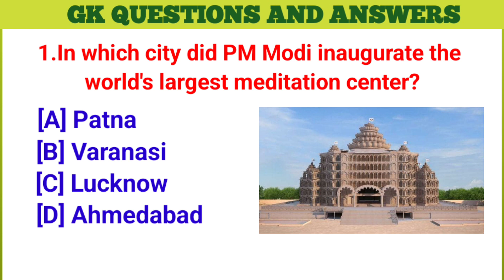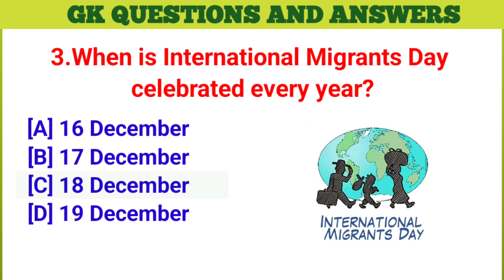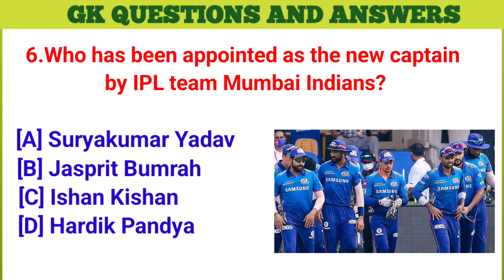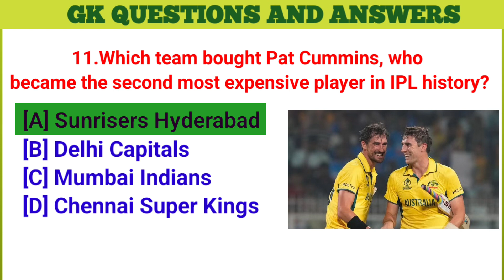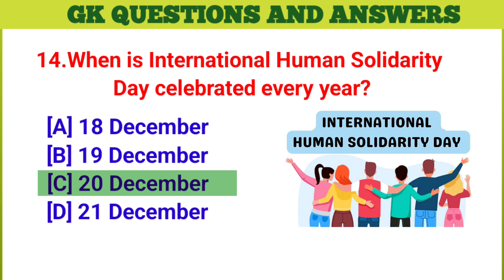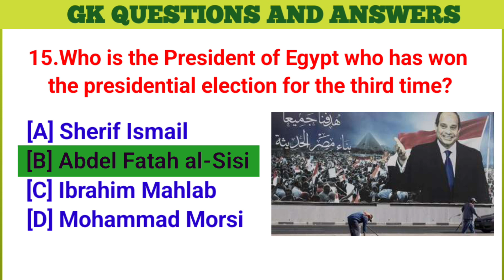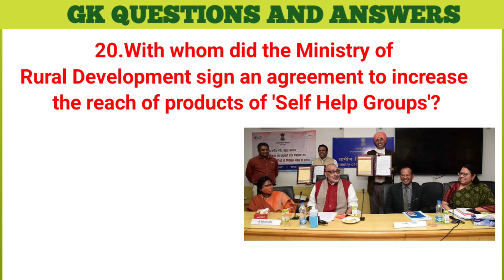Weekly Current Affairs 2023||December 2023 ||Most Important Current Affairs 2023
Hello everyone,
Today, we're going to talk about top 20 weekly current affairs  questions and answers.

india gk
GK Adda
gk for ssc
railway gk
current affairs
2022 current affairs
2023 current affairs
one liners ssc gk
interview questions
general knowledge k sawal
gk in English for cbsc
mind wala gk facts
most brilliant gk questions
gk sawal video gk gk gk
top general knowledge questions and answers
sarkari naukari general knowledge
general knowledge for kids
जीके जीके
जेनरल नॉलेज
GK today
most important current affairs in English
Sscmts current affairs